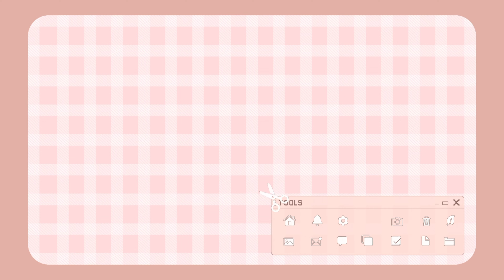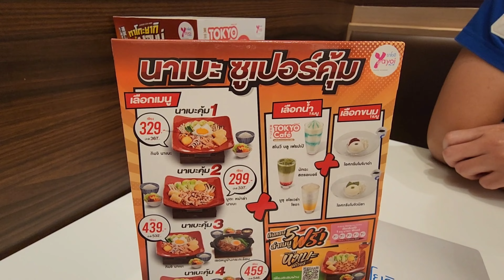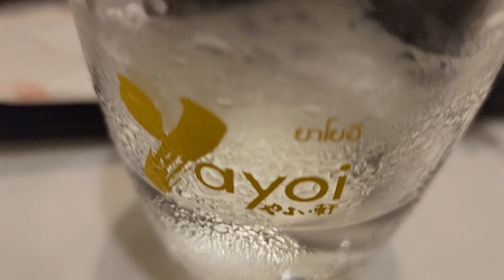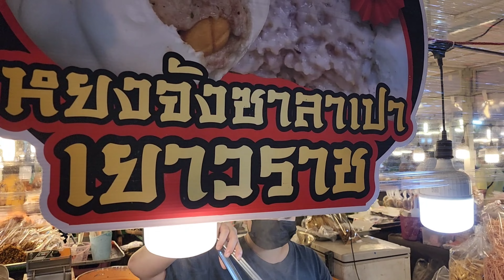Vlog 💕 Let's go to The Mall Korat | วันหยุดพาเดินเที่ยวห้างเดอะมอลล์ โคราช